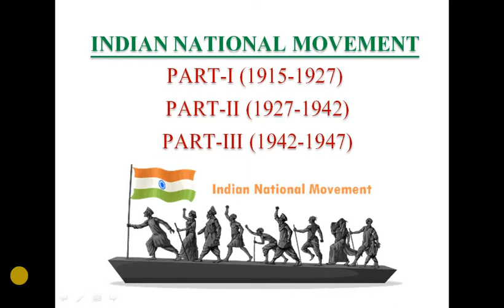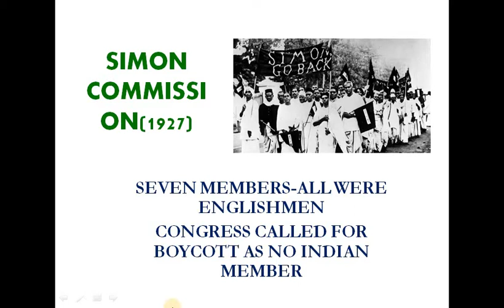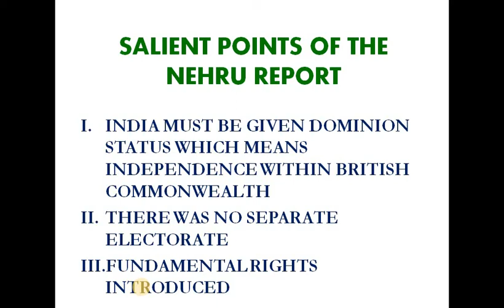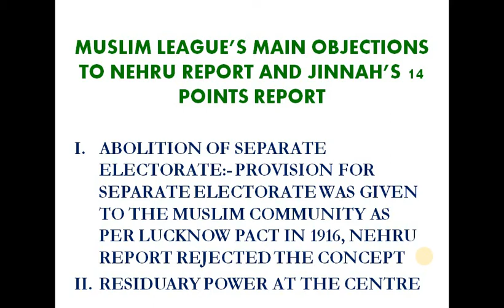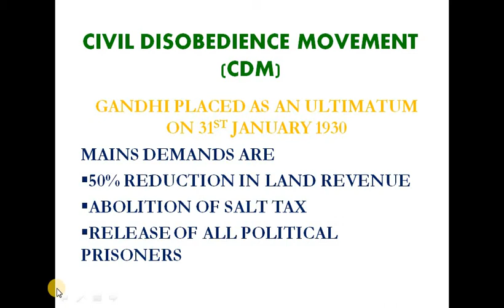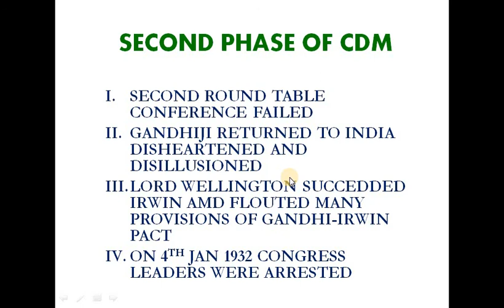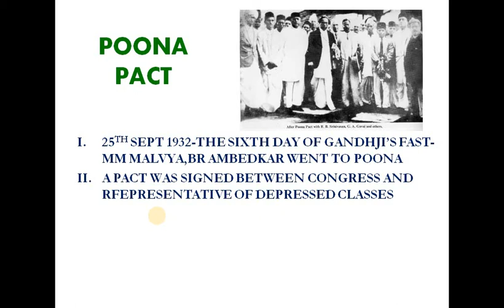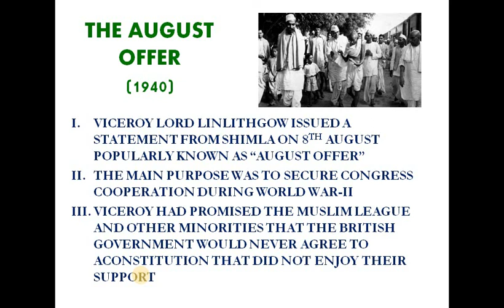HISTORY FOR WBCS PRELIMINARY AND MAINS EXAMINATIONS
INDIAN NATIONAL MOVEMENT IS ONE OF THE MOST IMPORTANT TOPIC OF WBCS PRELIMS AND MAINS. IN THIS VIDEO WE HAVE COVERED ALL THE IMPORTANT EVENTS DURING 1927 TO 1942.
THIS IS A CONCEPT BUILDING VIDEO.
 YOU CAN GET 100% COMMON QUESTIONS FOR WBCS PRELIMINARY AND MAINS EXAMINATIONS FROM THIS VIDEO.